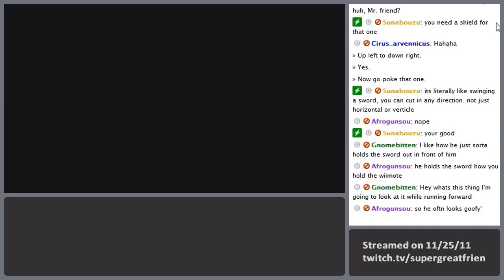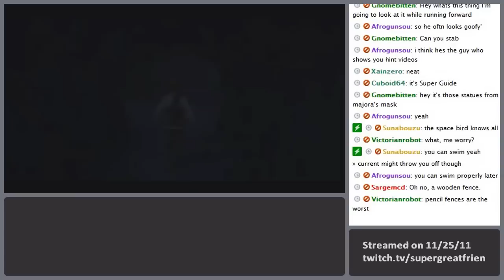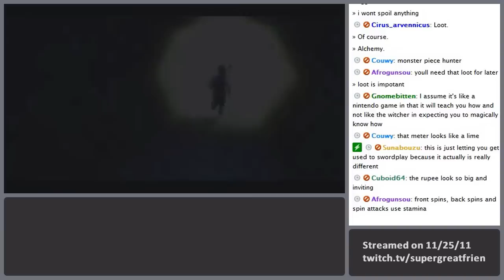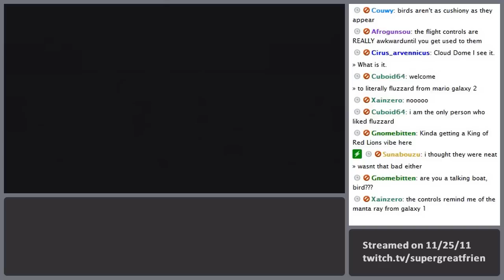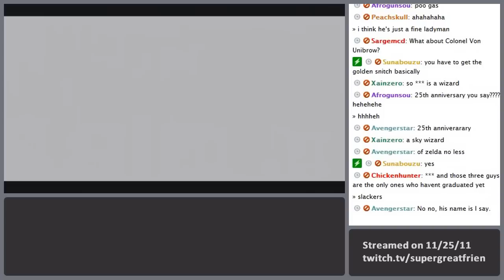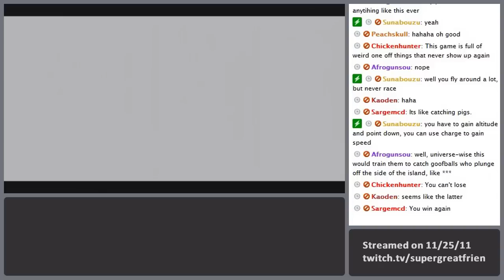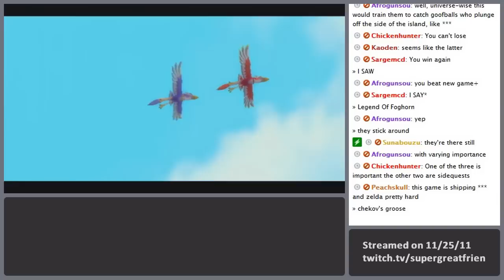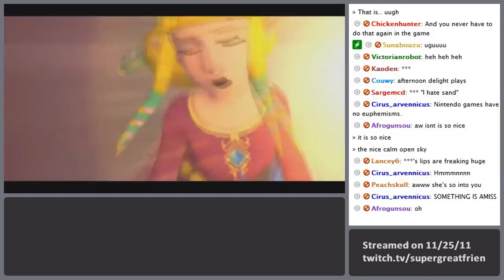Stream & Chat - Skyward Sword 11/25/11 (3/4)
Beware of bloodsucking monsters.